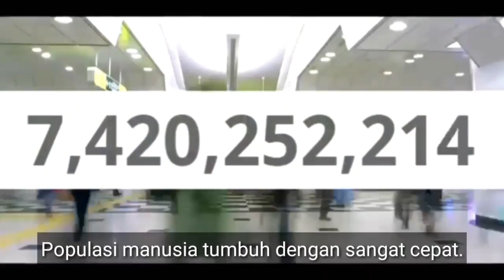5 Masalah Lingkungan Terbesar Pada Abad Ini, Yang Berarti Kiamat Bagi Umat Manusia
Masalah lingkungan terbaru saat ini yang mendominasi mencakup perubahan iklim, polusi dan hilangnya sumber daya alam. Gerakan konservasi mengusahakan proteksi terhadap habitat alami yang bernilai secara ekologis.